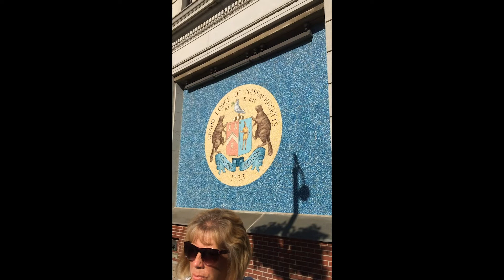badly shot east coast trip I took in 2015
i was 15 when i recorded these videos so... that's my excuse